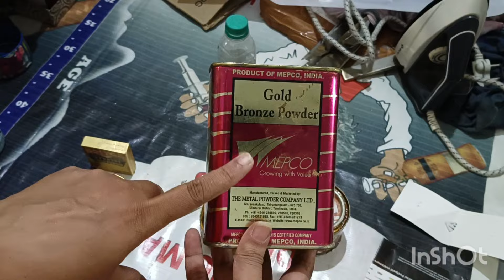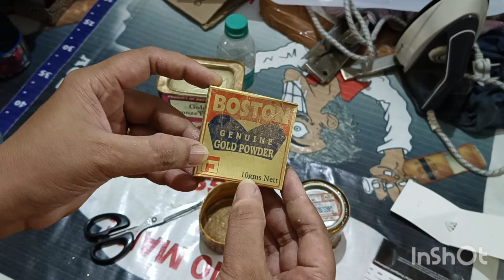How to make golden colour with dust and clear varnish/ 8968040999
golden colour with dust and clear varnish